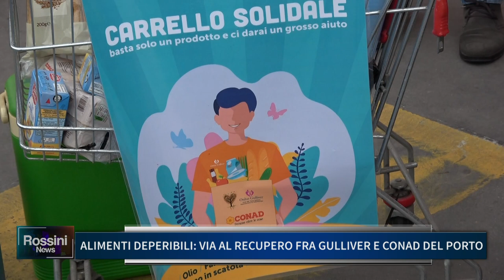ALIMENTI DEPERIBILI, VIA AL RECUPERO FRA GULLIVER E CONAD DEL PORTO